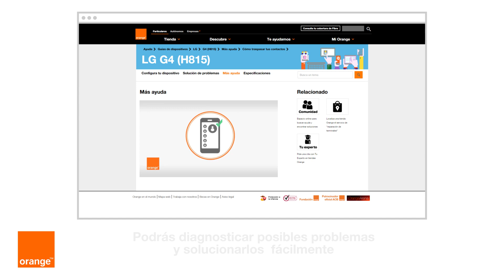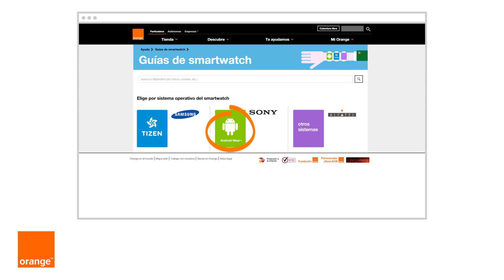Ayuda para configurar dispositivos de Orange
Conoce las herramientas de que dispone Orange para configurar, solucionar problemas, manuales, trucos, etc tu smartphone, smartwatch o routers y descodificadores